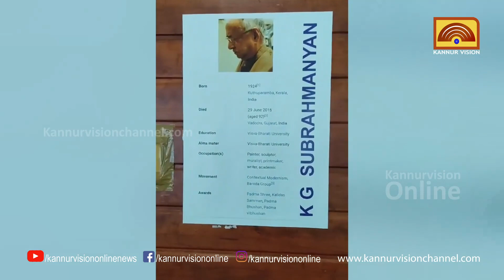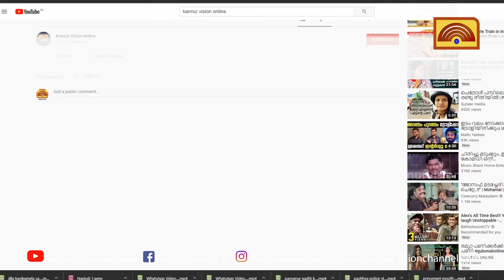കെ ജി സുബ്രഹ്മണ്യത്തിന് സ്മരണാഞ്ജലിയായി ഒരുക്കിയ ചിത്ര പ്രദർശനം ശ്രദ്ധേയമാകുന്നു